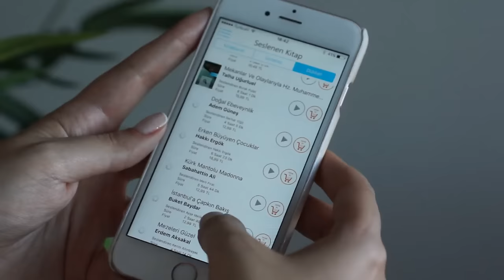Favoriler | Haziran | Ece Targıt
Benimle yoga ve meditasyona başlamak veya pratiğini geliştirmek için 'a üye olabilirsin.

Çok Sorulanlar:

Bu videodaki makyajım:
La Mer  Reparative Skin Tint SPF 30 Medium
Maybelline Age Rewind Concealer Nude
Bourjois Healthy Balance Powder 53
Golden Rose Terracotta Stardust 103
Essence 08 Apricotta
Nars Cairo Eyeshadow
MAC Sable Eyeshadow
Clinique
Max Factor False Lash Effect
YSL Rouge Volupte No.30

Oje: Mavala French Manicure Set

Kamera: Sony SLT A65V
Edit Programı: Final Cut Pro

AÇIKLAMA: Bu bir reklam değildir. Tüm ürünler benim tarafımdan satın alınmıştır. Sadece kendi denediğim ve beğendiğim ürünleri öneriyorum ancak her kişinin cildinde aynı sonuçları alacağı garantisini veremem. Lütfen kullanmadan önce kendi cilt tipi ve alerjilerinizi göz önünde bulundurun. Benim bir doktor olmadığımı unutmayın. Her zaman doktorunuzun önerilerini dikkate alın.
İnternet üzerinden kişiye özel ürün önerisinde bulunmayı doğru bulmamakla beraber riskli buluyorum. Videolarımda bahsettiğim ürünleri kendi iradenizle deneyebilir ve araştırabilirsiniz.
Takdir edersinizki piyasadaki her ürünü denemedim, bu mümkün değil. Deneyimlediğim ürünleri iyi veya kötü fikirlerimle sizlerle paylaşıyorum. Deneyip denemediğimi merak ettiğiniz bir ürün varsa kanalımın sayfasında üst sıradaki (Ana Sayfa, Videolar, Oynatma listeleri, Hakkında) yanındaki büyüteç ile işaretli "KANALDA ARA" kutucuğuna ürünün ismini yazarak aratabilirsiniz. Eğer bahsettiğim bir ürünse sonuçlarda çıkacaktır.
Bir ürünü denemeden, yanlızca içerik listesine bakarak bırakın bir başkasının cildi için yorumlamayı kendi cildime bile nasıl geleceğini bilemem. Bunları göz önünde bulundurmanızı rica ediyorum. Anlayışınız için teşekkürler.
© Tüm Hakları Ece Targıt'a aittir.